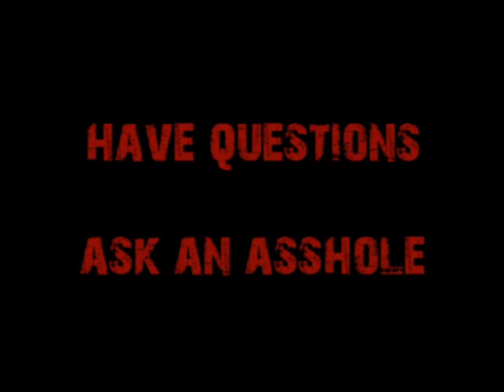Request - 3 Scenarios for the World Economy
A man who is worried about how the collapse will go down wants to know how, when, and what to do after.  Cappy can't answer the first two (as nobody can), but he can answer the third question.  Guns, health, prepping, precious metals, a plan B, and skills.